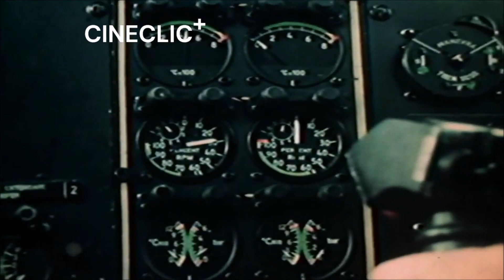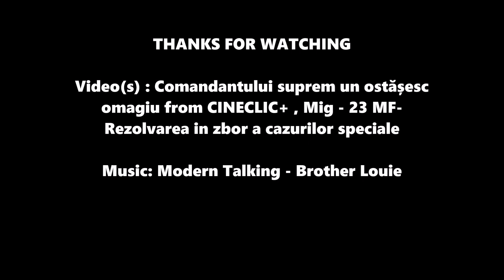IAR 330 - Socialist Republic of Romania Air Force | 𝓑𝓻𝓸𝓽𝓱𝓮𝓻 𝓛𝓸𝓾𝓲𝓮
The IAR-330 is a Romanian-built, utility helicopter based on the French Aérospatiale SA 330 Puma. Manufactured by Industria Aeronautică Română (IAR), it is used primarily for military purposes, including transport, medical evacuation, and Search and rescue (SAR) missions. Furthermore, it is equipped for various roles and, in some versions, can carry weapons systems such as rocket pods and gun pods for use in combat.

Video (s): Comandantului suprem un ostășesc omagiu from CINECLIC+ , Mig - 23 MF- Rezolvarea in zbor a cazurilor speciale
Music (s): Modern Talking - Brother Louie
Thumbnail: Tumblr